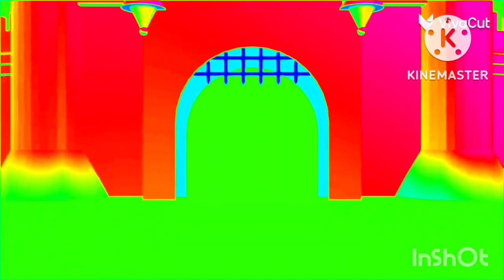Walt Disney Pictures Remake CGI Blender Abby Hatcher (1995) Effects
DVD Disney 1995 Effects